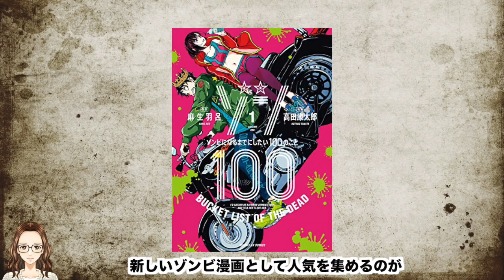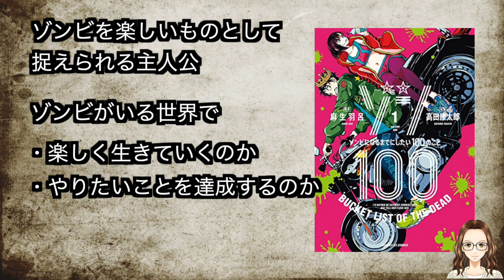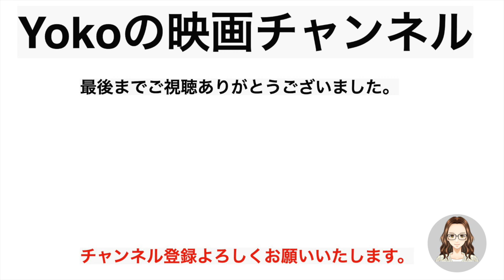『ゾン100～ゾンビになるまでにしたい100のこと～』 漫画と実写映画を比べてみた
＊作品＊
ゾン100～ゾンビになるまでにしたい100のこと～（１）

ゾン100～ゾンビになるまでにしたい100のこと～（２）

ゾン100～ゾンビになるまでにしたい100のこと～（３）

ゾン100～ゾンビになるまでにしたい100のこと～（４）

Netflix映画『ゾン100〜ゾンビになるまでにしたい100のこと〜』

＊関連動画＊
POP UPイベント Netflix映画『ゾン100〜ゾンビになるまでにしたい100のこと〜』に行ってきた

＊動画情報＊
画像：映画.com